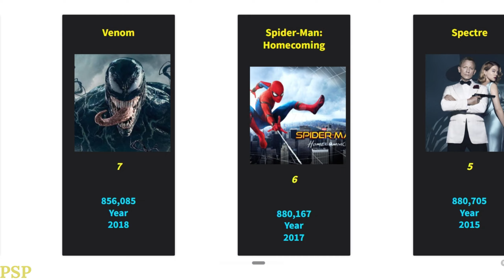Top 15 highest-grossing Sony movies worldwide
The video is based on the highest-grossing Sony films in the world at the end of 2023 (in thousands of US dollars).

Sony Pictures Entertainment Inc. (formerly known as Columbia Pictures Entertainment Inc.) is an American entertainment company that produces, acquires, and distributes filmed entertainment (theatrical motion pictures, television programs, and recorded videos) through multiple platforms.

What is your favorite Sony movie? Write about it in the comments!